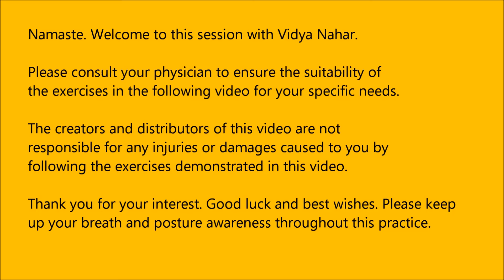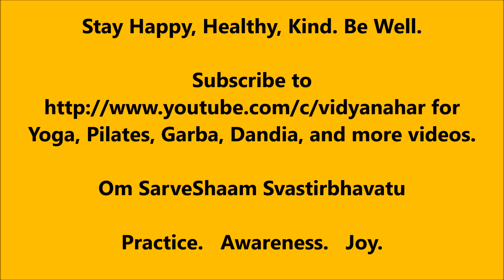Prone Position Pilates - Full Class with Vidya Nahar to Firm up the Back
Practice a full class of prone position Pilates moves, such as diagonal spinal extensions, arm and leg-lifts, kicks, planks, push-ups, rotations, alligator's tail, tiger's tail, elephant's trunk to strengthen and lengthen your back, and to improve your core functionality. for more Yoga, Pilates, Garba, and Dandia videos. for live classes with Vidya Nahar, ERYT. Stay Happy, Healthy, Kind, and Be Well.